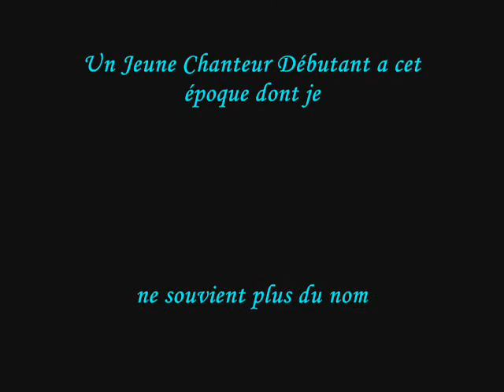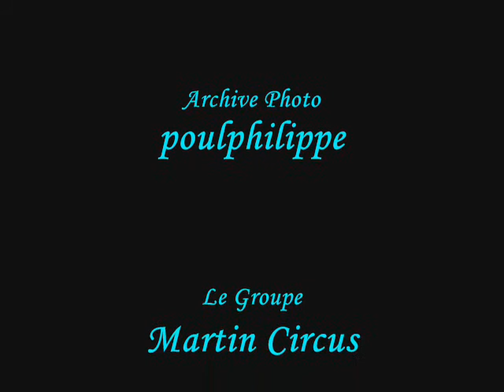Plateau TV 1976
13 février 2007
poulphilippe